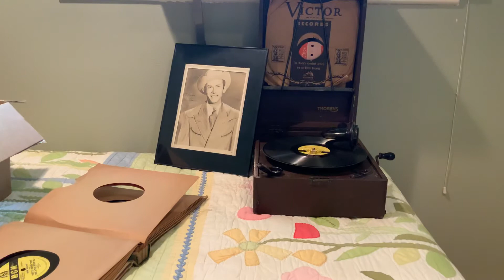Hey good lookin Hank Williams played on a Thorens player Ivan’s Country Music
Hey, Good Lookin  by Hank Williams on a Thorens portable record player. The picture next to record player has Hank William Sr. Signature. With a name like Ivan you know it’s old country! Played on a record player the way it’s suppose to. I will be adding recordings from my library of over 10,000 songs. Thanks for stopping by IVANS COUNTRY MUSIC